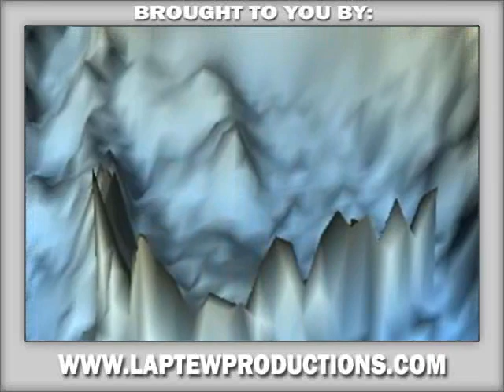Stripers Gone Wild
Mike Laptew's "Stripers Gone Wild" trailer for the soon to be released striped bass fishing DVD.  This video takes you into the underwater world of striped bass for a fish-eye look at how to land monster stripers.  Learn where the trophy stripers swim, what they eat, how they feed, and what lures and flies work best.  This is the ultimate DVD resource of catching that fish of a lifetime

Laptew Productions
Producer/Director/Camerman/Editor: Mike Laptew